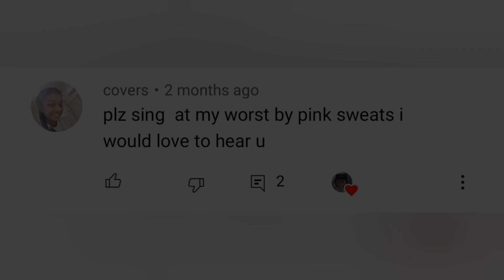At My Worst | Pink Sweat$ | (cover by Sharaya)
Ayoo people!
it's hard to post consistently with school and stuff, hope you understand
here's another request cover, kudos to all y'all who know the song because of Jk😂✋🏻💙
either ways hope you like it